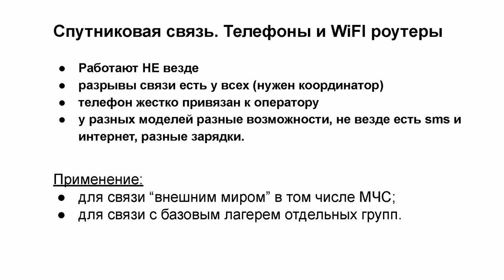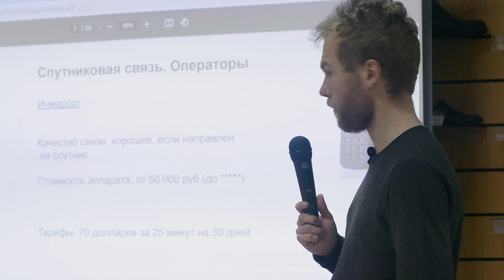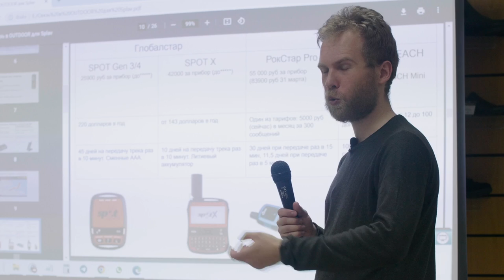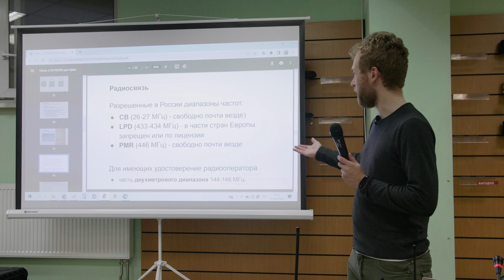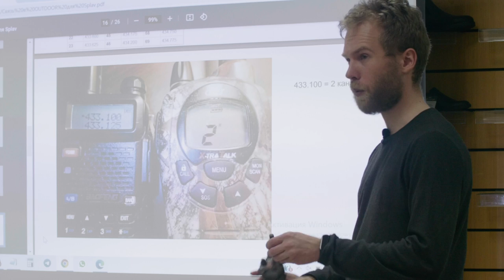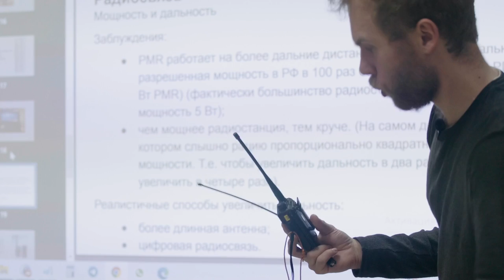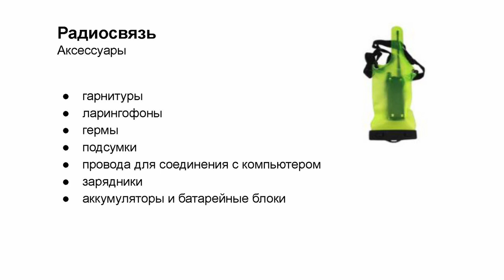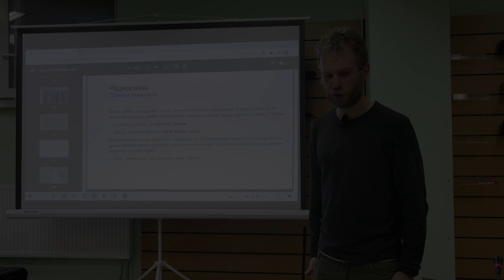Лекция: Спутниковая и радиосвязь в туризме Александр Сухопяткин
Зачем нужна связь в походе? Радиостанции или спутниковые телефоны? Рассказывает Александр Сухопяткин — основать туристического клуба Шуриктревел, инструктор-проводник спортивного туризма, член Русского географического общества.

Связь в походе нужна как с большой землёй, так и внутри туристической группы. Из видео вы узнаете какие есть средства связи, как они работают и что выбрать начинающему туристу.

00:00 - Вступление
00:29 - Спутниковые телефоны, работающие в России
5:29 - Спутниковая связь Иридиум
8:10 - Спутниковая связь Турайя
10:04 - Спутниковая связь Инмарсет
12:44 - Спутниковые трекеры, коммуникаторы, мессенджеры. Глобалстар, Иридиум
20:15 - Функциональные различия телефона и трекера. Что выбрать
29:15 - Физические принципы работы радиосвязи
33:10 - Законодательство о радиосвязи. Радиооператоры
40:06 - Радио и рации. Как разобраться в диапазонах частот
43:50 - Инструкция как состыковать рации из разных частотных диапазонов
46:11 - Радиосвязь: субтона
51:48 - Мощность и дальность радиосвязи. От чего зависит и как увеличить
57:28 - Цифровая радиосвязь
59:45 - Энергопотребление
1:06:00 - Полезные аксессуары
1:11:00 - Какую рацию выбрать
1:14:50 - Базовые правила радиосвязи